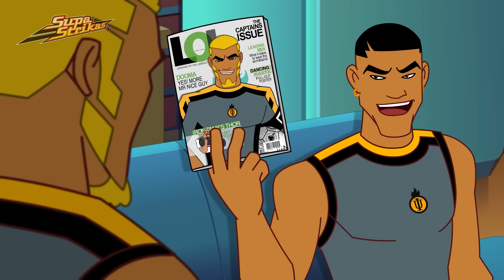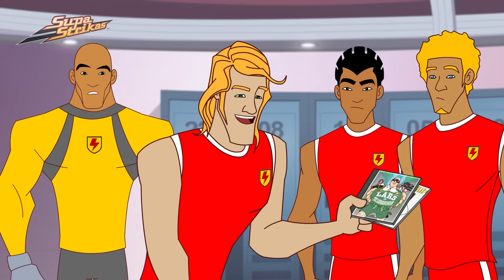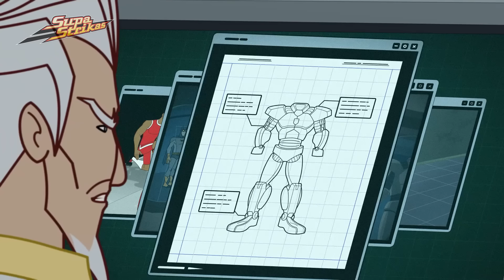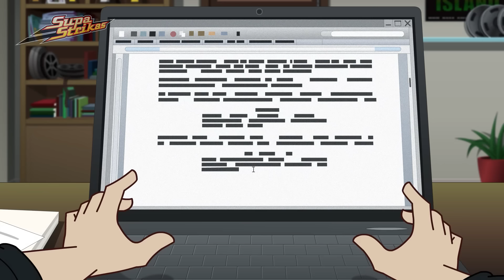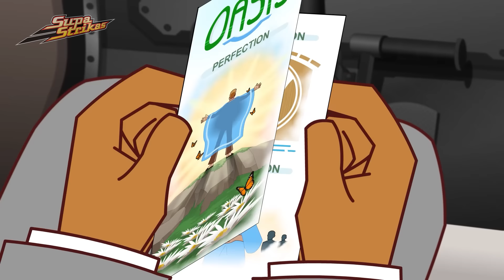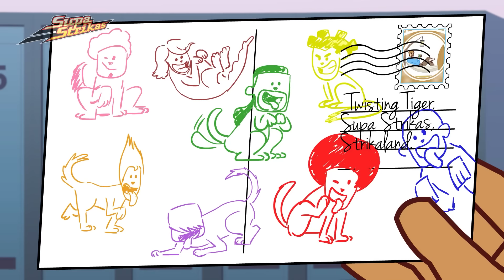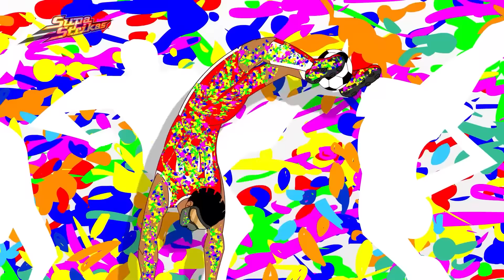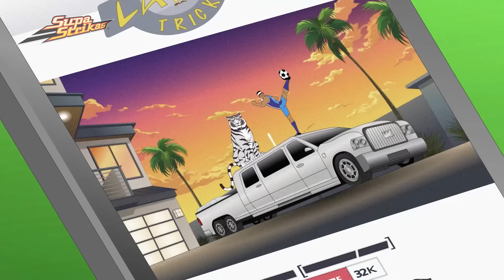The Crunch | SupaStrikas Soccer kids cartoons | Super Cool Football Animation | Anime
It's the ultimate fixture pile-up! The Men in Red have 3 matches in 5 days!

00:00 The Crunch
20:53 Cool Aid
41:43 Training Daze
1:02:34 Asoccerlypse Now
1:23:18 Mind Over Matador
1:44:07 Weather or Not
2:04:53 Your Latest Trick
2:25:41 Fever Pitch